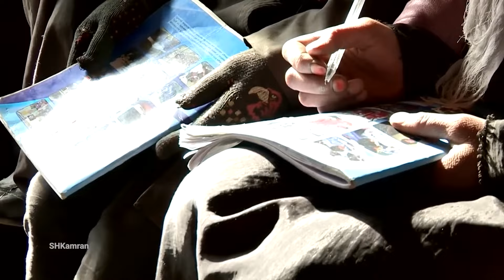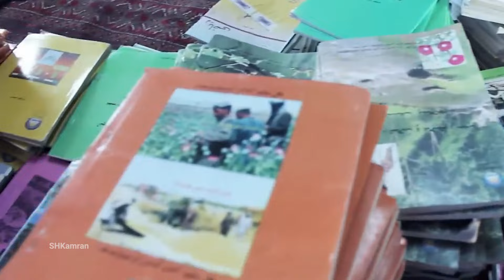The hardest life in the world between Afghanistan and China border. wakhan pamir. afghanistan